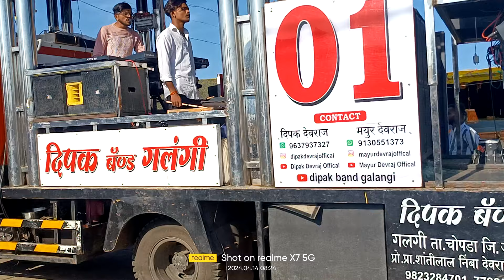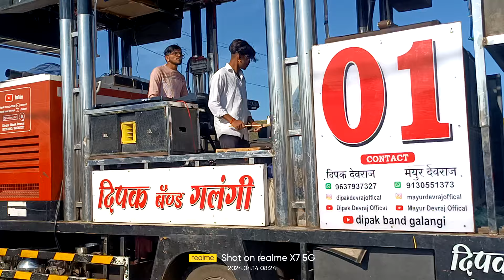बाई_व_अंबाबाई_व | Dipak Band Galngi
Shree Devmamledar Brass Band Satana
Rockstar Band Shirsamani Kalwan
Swarganga Band Nandane Dhule
Swar Samrat Band Satana
Sai Samrat Band Deola
Annas Band Satana
Bobbys Band Malegav
Dipak Band Galangi
Ram Rajya Band Thenghoda
New Balaji Band Deola
Mohan Band Girad
Mohini Band Amalner
Radhe Krushna Band Amalner
Rauf Band Amalner
Shree Krushna Band Amalner
New Golden Band Devla Kalwan
Swar Sangit Band Taharabad Satana
Surynarayen Band Umrana
Balasaheb Band Nifhad
Shaikh Master Band Nifhad
Maharastra Band
Natsamrat Band